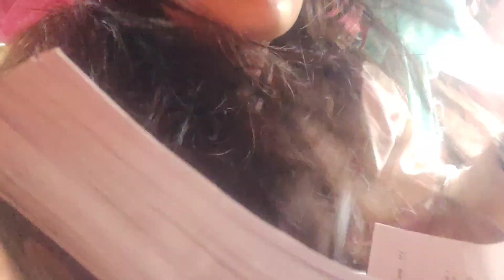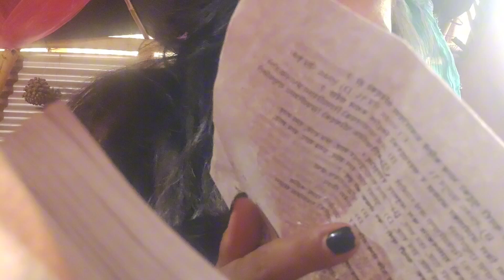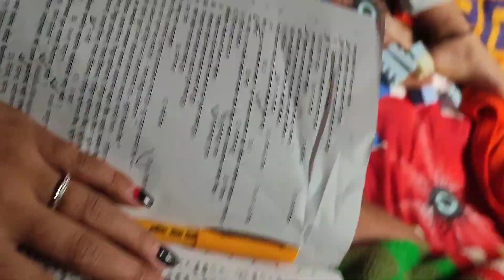ama xoroko momo challenge 🥰 (maiti gharko vlogs